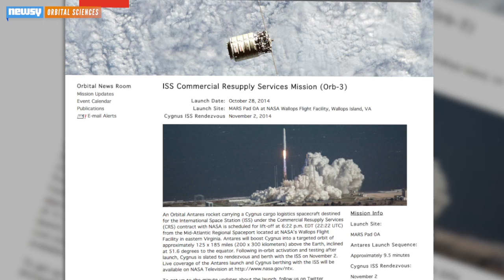Unmanned Antares Rocket Explodes Upon Liftoff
The Orbital Sciences rocket carrying more than 5,000 lbs. of supplies exploded six seconds after liftoff from a NASA launchpad Tuesday.